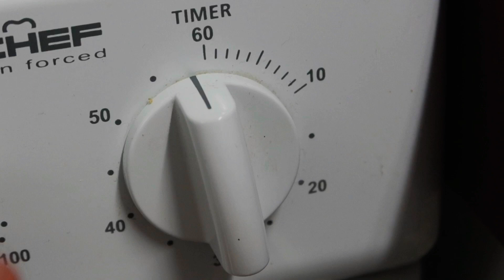Easy Cheesy Cauliflower (LCHF)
This recipe is perfect for a Low Carb High Fat diet.

Recipe:
1/2 head cauliflower
1 block of butter
1/4 cup heavy cream
garlic powder
onion powder
parmesan cheese

Cookware used:
10" Deep dish skillet (Limited Edition Sep-Oct 2019)